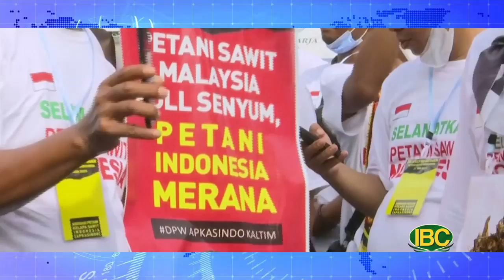Thời Sự Buổi Trưa, Phần 2 (05-18-22) Malaysia bắt 20 ngư dân Việt Nam đánh cá bất hợp pháp ở Mersing